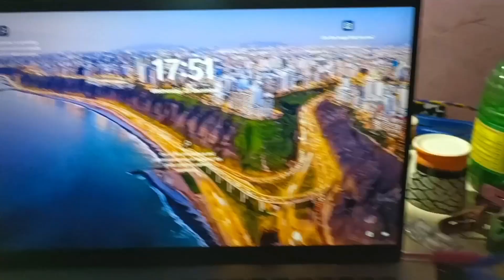Dilip ki cycle ki chain dhili ho gyi || K A Vikram Rathour Vlogs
Hii guys